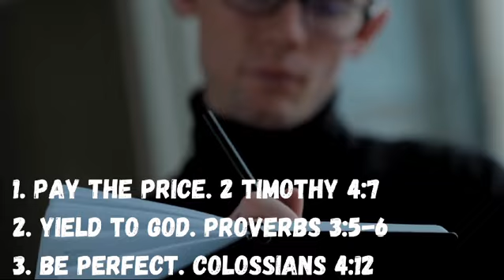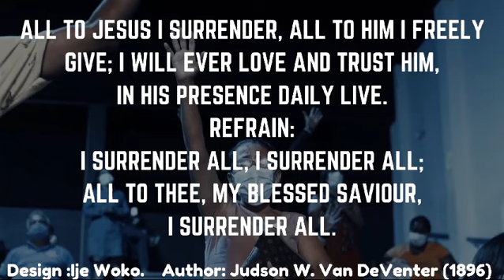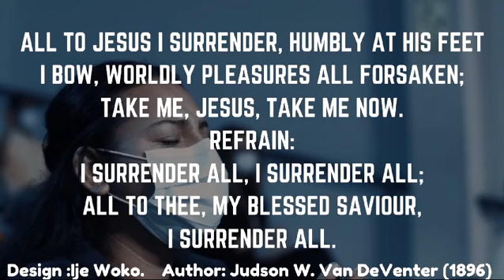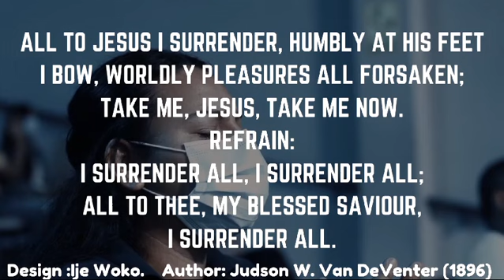You Embody wisdom (Break rules series- 15th July 2024)